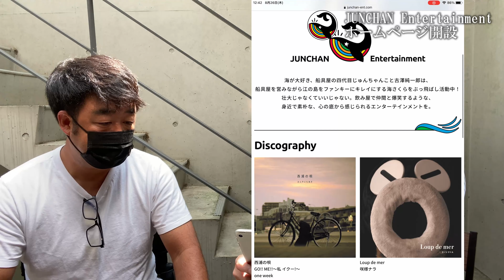【HP開設】じゅんちゃんエンターテインメントで音楽を聴きまくろう！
海さくら関連の音楽たちを配信するサイト「JUNCHAN Entertainment」のホームページが開設されました！

今までの音楽はもちろん、新曲も配信していく予定です。
さらにはコンサートの予定もあるとか、ないとか…。
「JUNCHAN Entertainment」これからの動きに目が離せません！

目指せ！日本一楽しいゴミ拾い
NPO法人海さくら

ごみ拾いや環境活動を簡単に探せるサイト
BLUE SHIP